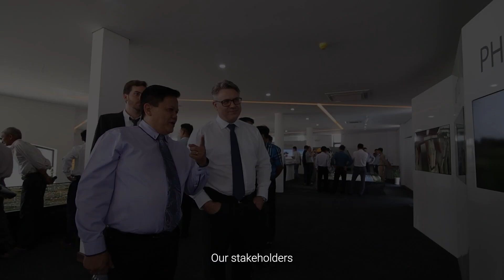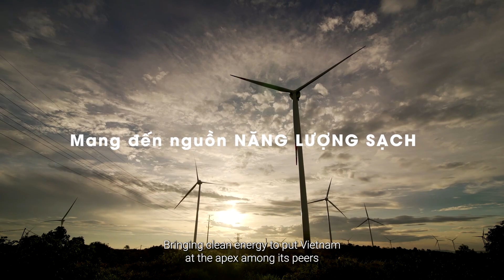TRUNGNAM GROUP | TIỀM NĂNG - TRIỂN VỌNG - THÁCH THỨC - THÀNH CÔNG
🏆⁠ Suốt 20 năm hoạt động đầu tư trên nhiều lĩnh vực Xây dựng – Hạ tầng - Bất động sản - Công nghiệp điện tử và đặc biệt NĂNG LƯỢNG chính là trụ cột vững mạnh nhất của Trungnam Group.

Chúng tôi tự hào trở thành nhà đầu tư năng lượng thành công với nhiều dự án phát triển làm phong phú nguồn điện năng quốc gia.
TRUNGNAM GROUP
▪️⁠ Address: 7A/68 Thành Thái, Phường 14, Quận 10, TP.Hồ Chí Minh